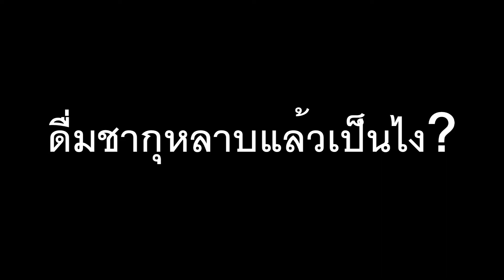Vlog วัน วัน กับ WP-diary Ep.40 วิธีรับมือเวลาแฟนหงุดหงิด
wp diary เป็นช่องที่พี่เวปและพี่แพรวอยากเเบ่งปันสิ่งที่ได้เรียนรู้และคิดว่าน่าจะมีประโยชน์สำหรับน้องๆ หรือเพื่อนๆที่แวะเข้ามาดูเด้อออ   สู้เค้าเหล่าคนช่างฝัน

อันนี้เป็นเพจของพวกพี่เองจร้า
WP-diary
00:00 เช้าวันนี้ของพี่แพรว
00:37 อรุณสวัสดิ์กับพี่เวปและเรื่องบ่นๆของเค้า
02:52 ดื่มชากุหลาบแล้วเป็นไง
05:07 วิธีรับมือเวลาแฟนหงุดหงิด
06:52 สั่งชาตรามือร้านเดิมซ้ำหวังว่าจเข้ม
08:39  นาฬิกาAmazfit กัน้ำน้ำได้จริงไหมจากประสบการณ์ตรง
10:14 กินข้าวเม้าท์มอย
12:13 พี่แพรวพักมา1วันเป็นไงบ้า